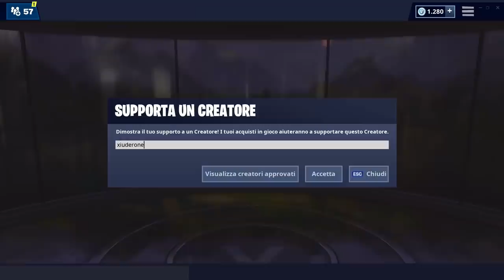ACCESSIBILE UTILIZZANDO L'EMOTICON TANTE COCCOLE DENTRO A UN OMBRELLO ROCCIOSO - FORTBYTE 7 FORTNITE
Ecco la POSIZIONE ESATTA del FORTBYTE 7 . ACCESSIBILE UTILIZZANDO L'EMOTICON TANTE COCCOLE DENTRO AD UN OMBRELLO ROCCIOSO - Stagione 9 FORTNITE

BENVENUTO!

➜ Motherboard: MSI Z97M GAMING
➜ GPU: NVIDIA GeForce GTX 970
➜ Cuffie: TRUST GXT 393 MAGNA
➜ Mouse: TRUST GXT 188 LABAN
➜ Tappetino: OMEN Mouse PAD 300
➜ Tastiera: TRUST GXT 890 CADA
➜ Microfono: TRUST GXT 252+ EMITA PLUS
➜ Sedia: AROZZI Torretta Orange
➜ Desk: AROZZI Arena-Green
➜ Webcam: Microsoft Lifecam Studio
➜ Handcam: Microsoft Lifecam HD-3000
➜ Monitor(2x): MSI OptixG24C LED Gaming Monitor 24''

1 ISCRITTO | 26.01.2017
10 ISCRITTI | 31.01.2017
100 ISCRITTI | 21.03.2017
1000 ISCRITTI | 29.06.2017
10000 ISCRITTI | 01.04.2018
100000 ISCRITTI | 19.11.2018